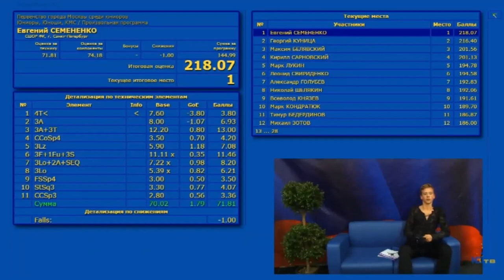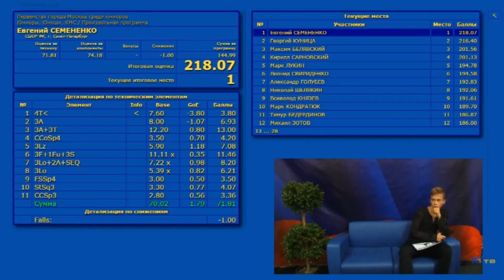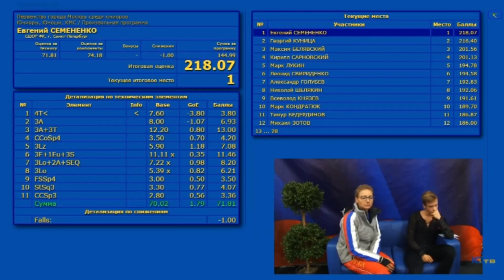Ilya Yablokov FP Илья Яблоков, ПП, Открытое Первенство Москвы 2019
ПП, Открытое Первенство Москвы 2019